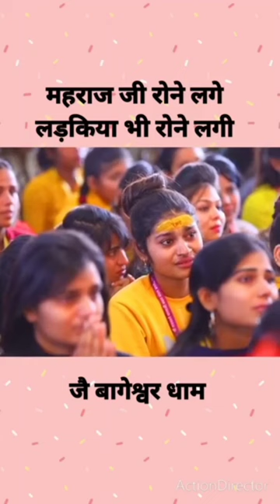Mulraj Rajda 1931-2012#transformationvideo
Mulraj Rajda 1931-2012#transformationvideo mbaraj yt20 @MBARaj846